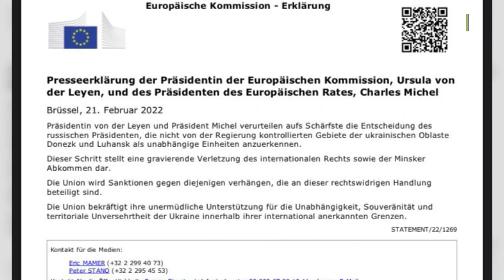Einfach erklärt: Was will Putin? | Ukraine-Konflikt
Der russische Präsident Wladimir Putin hat am Montagabend entschieden, die selbst ernannten Volksrepubliken Donezk und Luhansk in der Ostukraine als unabhängige Staaten anzuerkennen. Putin ordnete anschließend die Entsendung russische Soldaten in die Separatistengebiete an, die zu ukrainischem Staatsgebiet gehören. Welche Hintergründe hat Putins Entscheidung?

Russland erkennt die Separatistengebiete in der Ostukraine an. Die Rede des russischen Präsidenten Wladimir Putin vor seiner Unterschrift ist wirr und bizarr. Was bedeutet sie und welche Folgen hat sie?

▬ Social Media ▬▬▬▬▬▬▬▬▬▬▬▬▬▬▬
► Besucht uns auf Facebook: